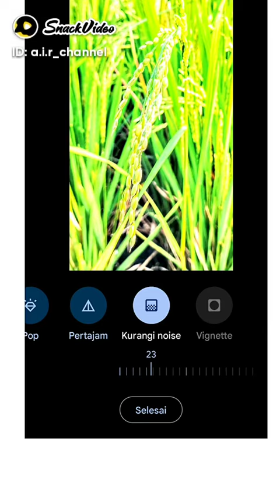tutorial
a.i.r_channel [UWU]